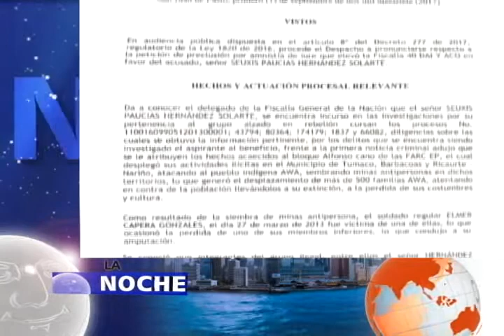Alias ‘Timochenko’, el nuevo candidato presidencial del partido político de las Farc. I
Alias ‘Timochenko’, el nuevo candidato presidencial del partido político de las Farc.

Hoy en el programa La Noche de NTN24, el canal de las Américas. Ante el aval del Consejo Nacional Electoral a la creación del partido político de las Farc, Timochenko fue elegido como el candidato a la presidencia, junto con Imelda Daza como su fórmula a la vicepresidencia de Colombia, para las elecciones del 2018. Asimismo, el ahora movimiento político Farc dio a conocer los nombres de quienes serán sus senadores y representantes a la cámara desde el próximo 20 de julio de 2018.

La nueva precandidata a la vicepresidencia, Imelda Daza; la precandidata a la presidencia del partido Centro Democrático, Paloma Valencia y el Alto Comisionado para la Paz, Rodrigo Rivera; hablan del significado y de las condiciones en las cuales los miembros de las Farc, pese a no haber respondido por sus crímenes ante la justicia, podrán participar desde ahora en la política.